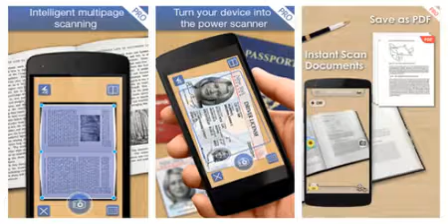Camera To PDF Scanner Pro پەرنامێ سکانەرى بۆ موباێلێن ئەندروید